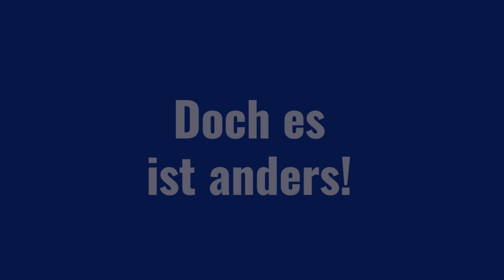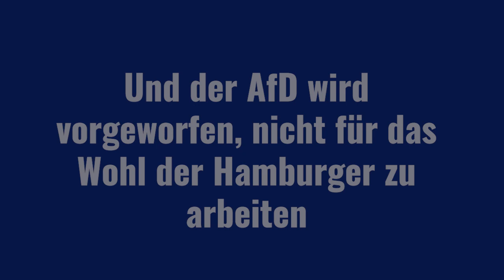Die AfD betreibt nur schmutzige PR-Kampagnen?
Die AfD-Fraktion will sich nur selbst inszenieren und arbeitet nicht für das Wohl der Hamburger? Sie stellt nur überflüssige Anträge? Es geht ihr nur um die Vermarktung von Politik, statt sich um die Inhalte zu kümmern? Und sie macht nur schmutzige PR-Kampagnen?
Na, dann müssen Sie dieses Video sehen...